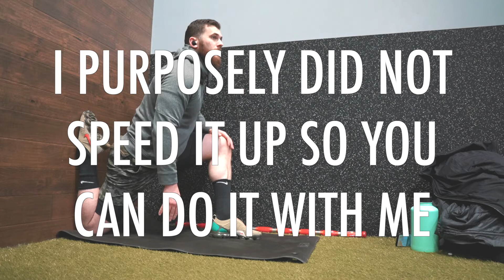SMOLOV SQUAT PROGRAM- WEEK 1 DAY 3- Leg Stretches After Leg Day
Smolov squat program week 1 day 3 of the introductory cycle.

JOINT SUPPLEMENTS I USE:
Spring Valley Turmeric Curcumin
Wiley’s Finest Peak EPA 1000mg EPA + DHA Omega-3
Move Free Joint Health Supplement

GEAR I USE:

ZOOM LENS
PRIME LENS
BEST $50 JOGGERS